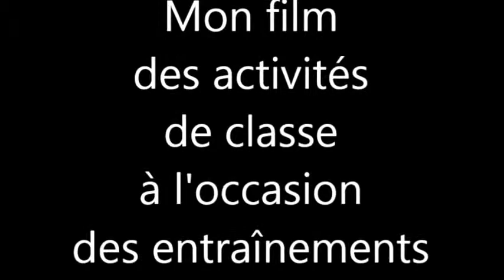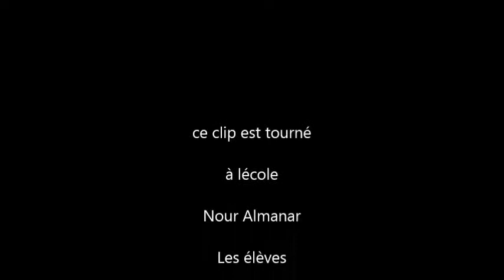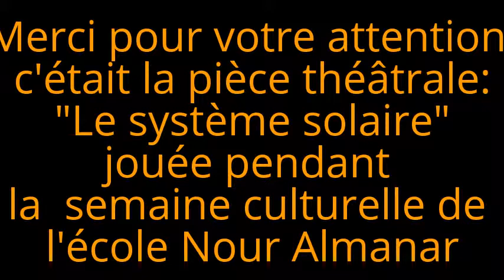Entraînements de la semaine culturelle 2015